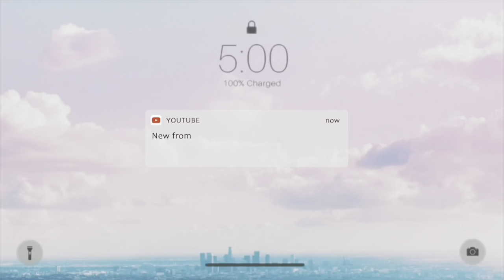Story time My ex Boyfriend moved in the same apartment I was living in coz of This!Kenyan YouTuber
Story time My First Boyfriend Dating Experience, Abusive Relationship Girls Talk Falling in & out of love Kenyan Youtuber